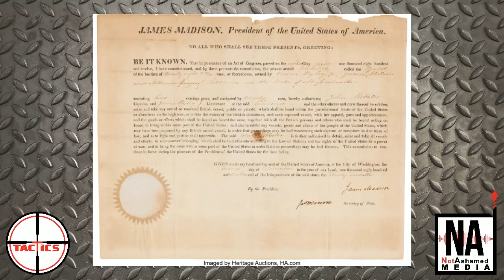DDoS- Biden Says No Rights are "Absolute" When Introducing Gun Control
President Joe Biden introduces new gun control policies by saying he will not curtail anyone's 2nd Amendment rights, but even if he did, that would be fine because "no amendment to the constitution is absolute."  Then goes on to get all his facts wrong on both firearms and constitutional law.